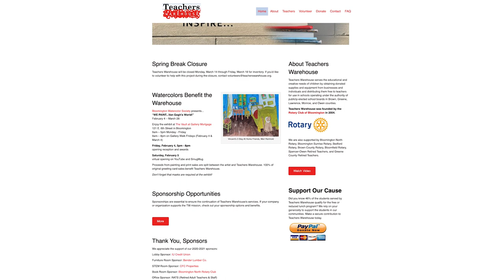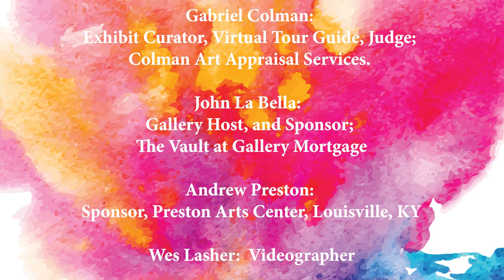We Paint...Monet and More! 2023 Bloomington Watercolor Society Exhibition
2023 annual Bloomington Watercolor Society group exhibition in support of Teachers Warehouse. This virtual exhibition was made possible by a grant from Bloomington North Rotary. For more Information about these wonderful organizations check out: